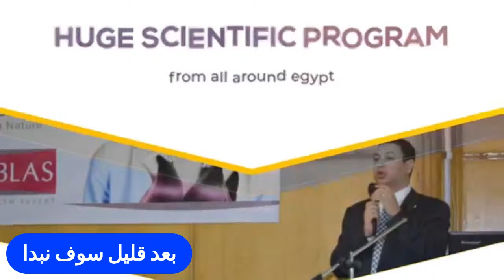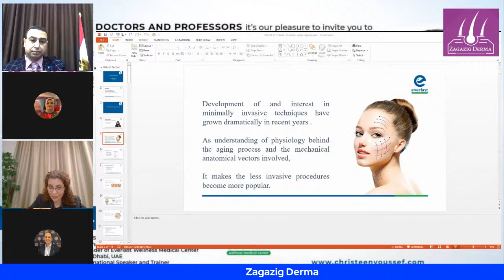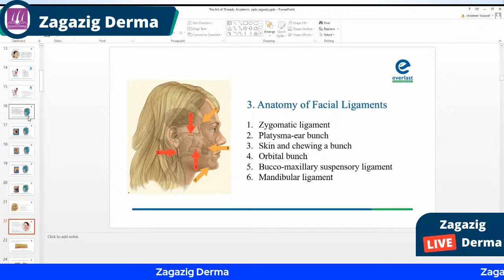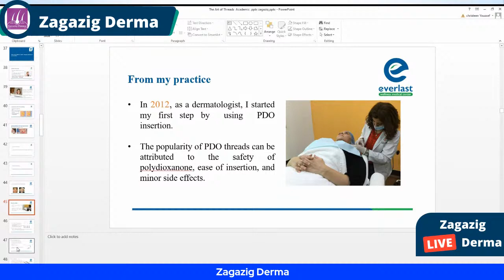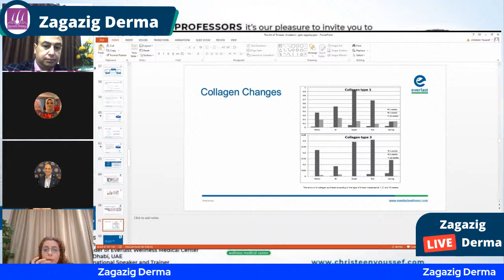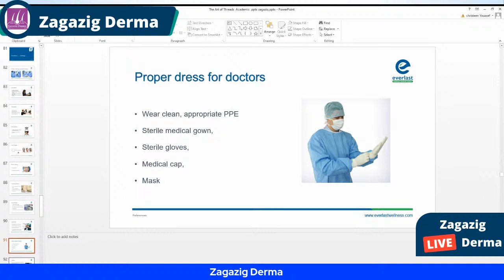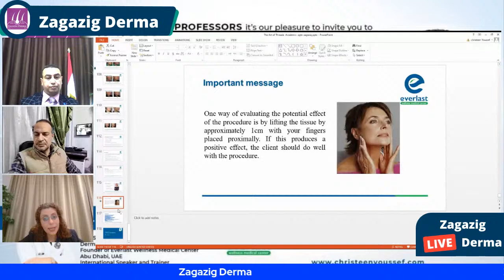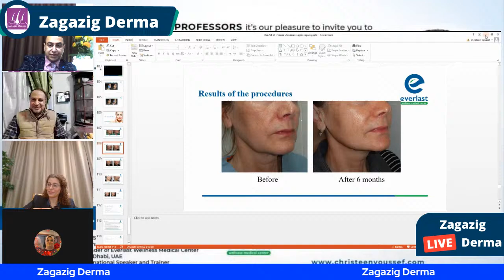The Art of Threads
1-Understanding Aging Process
2-Introduction to thread lifting